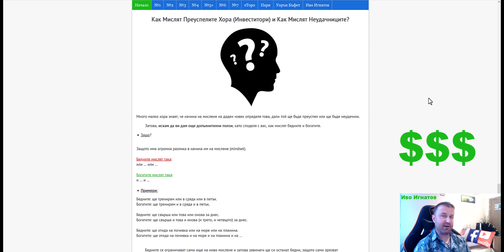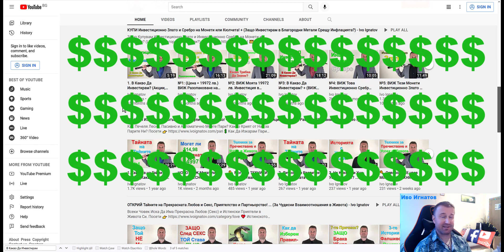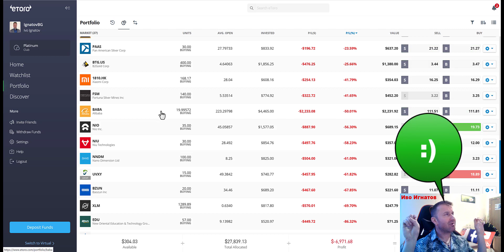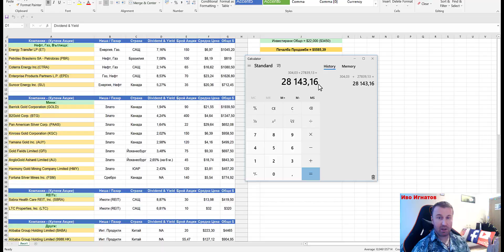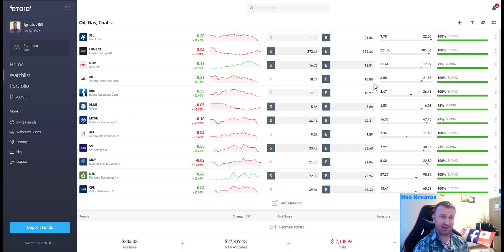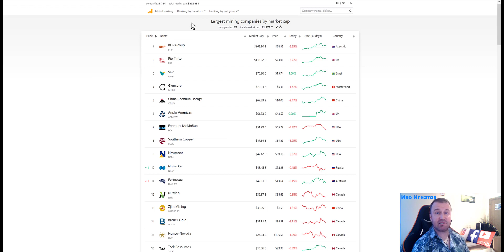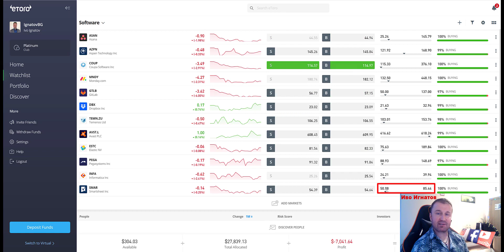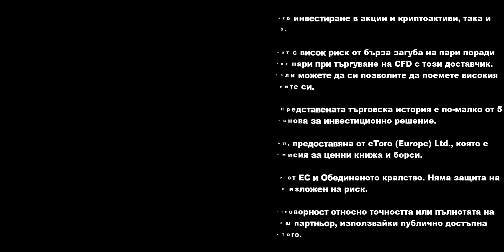№8: Икономическа Криза и Инвестиране? 📉 (Моя Обновен Списък за Наблюдение в еТоро по Market Cap)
eToro е инвестиционна платформа с множество активи. Стойността на вашите инвестиции може да върви нагоре или надолу. Вашият капитал е изложен на риск.

Изгледайте цялата видео поредица 👉 Инвестиции и Търговия с Акции за Начинаещи в еТоро